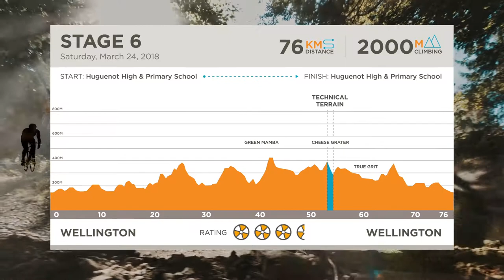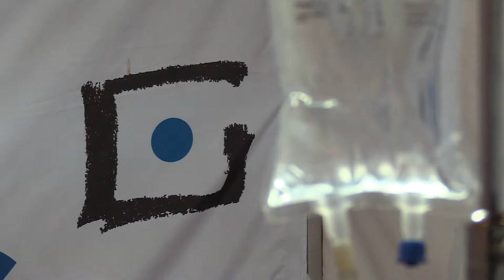ABSA Cape Epic Stage 6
An easier day than yesterday’s time trial, but Stage 6 of the Absa Cape Epic took its toll. ER24 and Mediclinic provided much needed medical care and support along the route and at the venue.